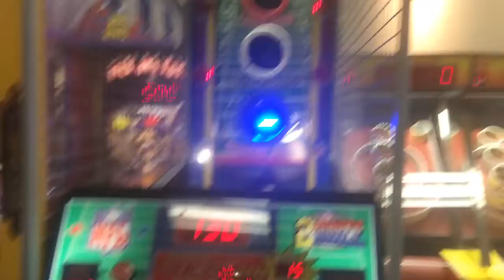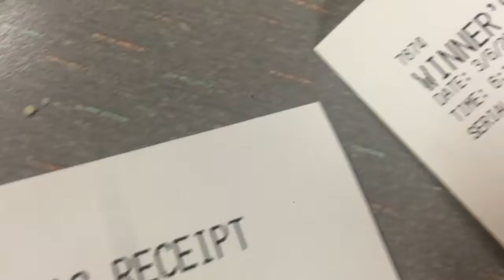Mar 6, 2015